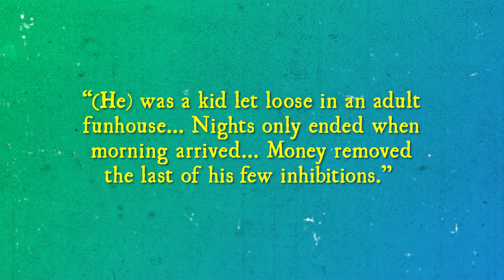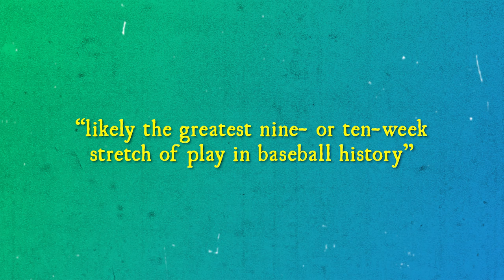The Debut and the Greatest Trade in Sports History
In this video:

It was 97 years ago this year when the Boston Red Sox gave the New York Yankees a late Christmas present. On December 26th, 1919, Sox of Boston sold their star pitcher and emerging slugger George Herman “Babe” Ruth to the Yankees of New York for an eventual sum of either $100,000 or $125,000 (the exact amount is disputed), or about $1.2-$1.5 million today, to be paid in $25,000 installments. In announcing the sale to the media, Red Sox president and owner Harry Frazee said he would have rather taken players, but no team “could have given me the equivalent in men without wrecking itself.” So, he happily took the “enormous” amount of cash that the Yankees offered, quipping that “I do not mind saying I think they are taking a gamble.”